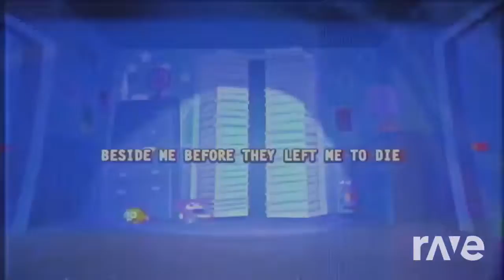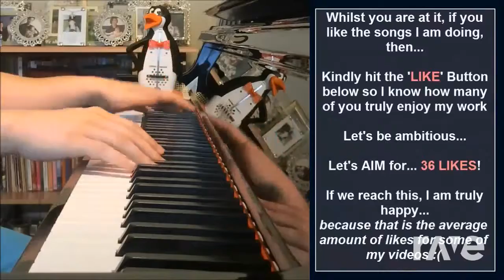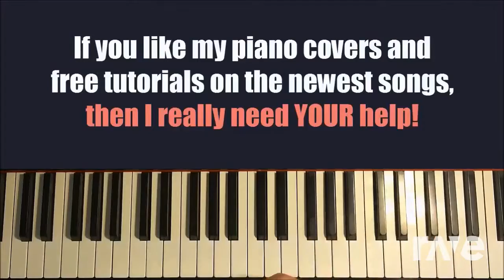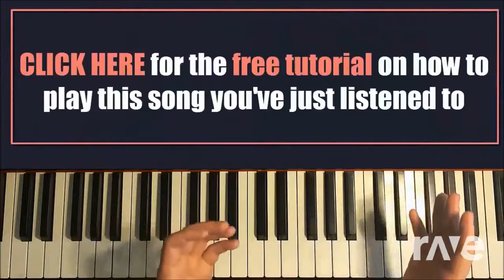I Got The Living Tombstone Onlyacapella - Five Nights At Freddy'S 4 Song & Reking Bear | RaveDj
Original Videos
Five Nights at Freddy's 4 Song - I Got No Time - The Living Tombstone (Piano Cover + Sheet Music)